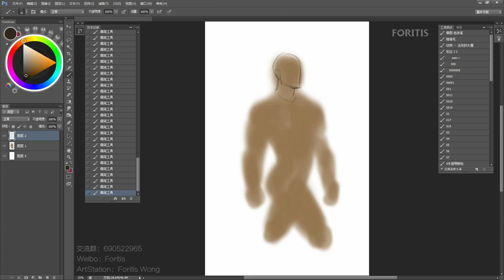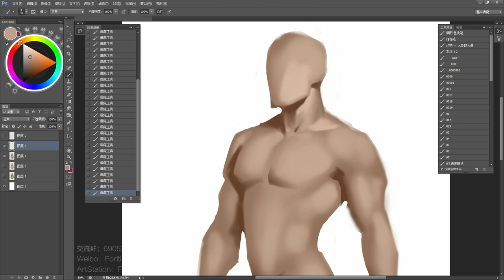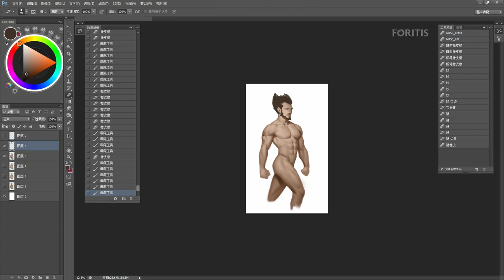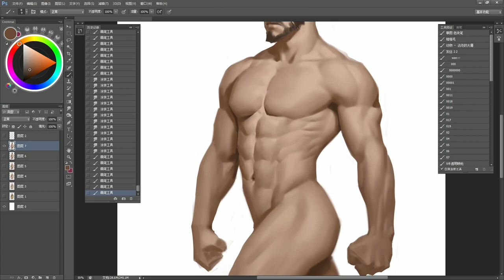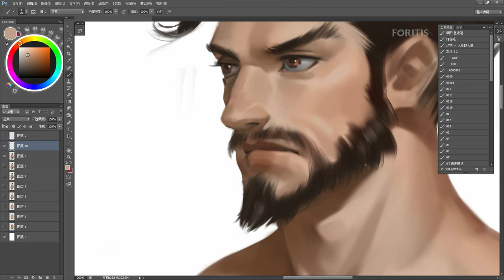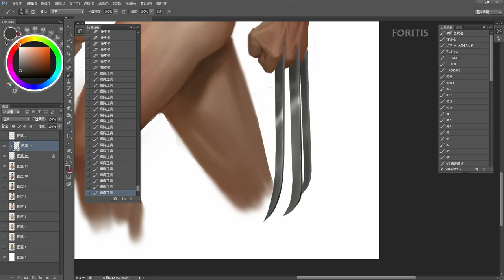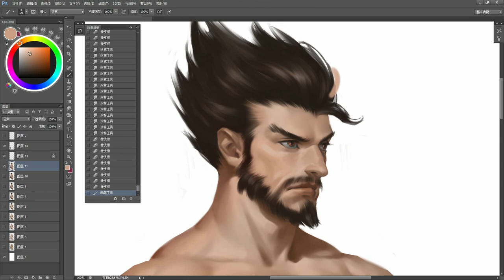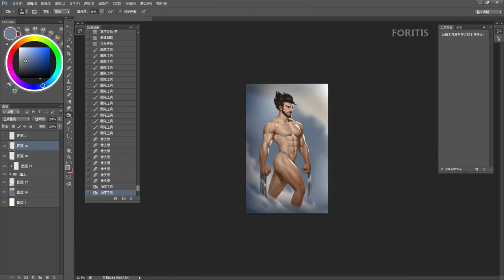painting process - Male structure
Hi everyone,This is a exercise of painting. I made it a demonstration process by the way.